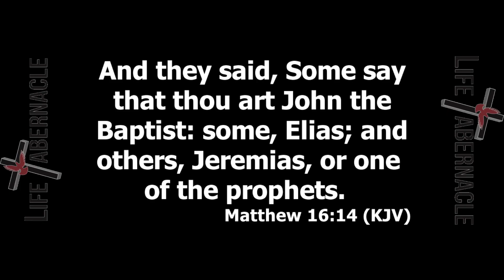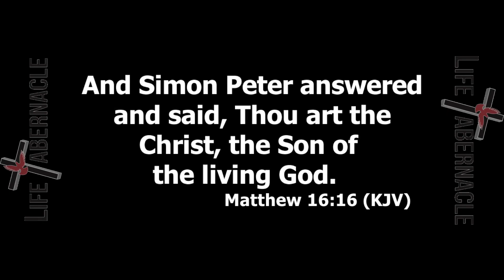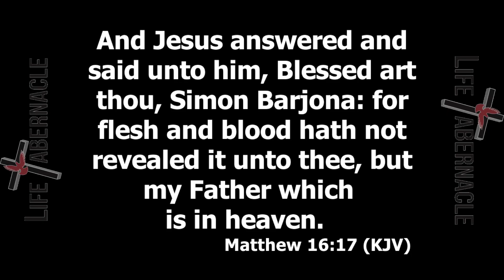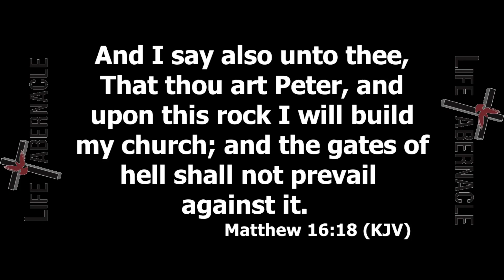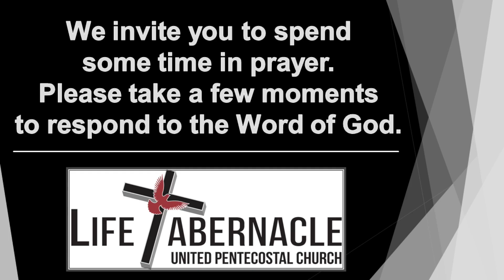Hell is Mourning - Pastor Phillip Darnell